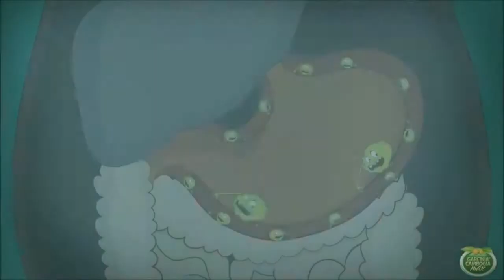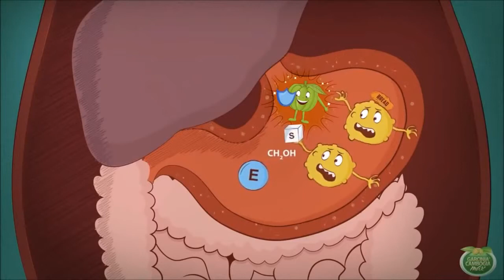Lose Weight Fast - Garcinia Cambogia Extract - Garcinia Cambogia Side Effects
What is Garcinia Cambogia?
Is this supplement right for you?
There are many fad diets supplement out thta have emerged over the years. So you might be wondering which one can really help with your diatary needs.
Garcinia Cambogia supplements are the latest to hit the weight loss industry and is already creating a lot of buzz. Essentially, Garcinia is a plant that grows naturally in Southeast Asia, India and Africa.
It's quickly becoming well-known because scientists have discovered that its main ingredient "Hydroxycitric acid or HCA has numerous weight loss benefits.

Since ancient days, healers in Southeast Asia have been using the Garcinia Cambogia fruit extract to prepare and  preserve food as a way to help curb hunger pangs. This has lead scientists to conduct numerous research on this so-called miracle fruit. what they found is groundbreaking and is the foundation upon which Garcinia supplements are built. The HCA extract actually works in three main ways.
1. Scientists have discovered that Garcinia Cambogia fruit extract can effectively slow the production of fat cells by inhibiting the key enzyme citric lyase. This enzyme is responsible for the conversion of carbs to fat. Once inhibited, the body is forced to use stored fat as energy.
2. The second way Garcinia helps with weight loss is to increase serotonin level in the brain. Serotonin is a form of neurotransmitter that contributes to feelings of well-being. The higher the level, the better the mood of the person. this means there would be less stress and anxiety which normally contributes to eating thus weight gain.
3. The final way in which HCA helps in weight loss is by suppressing someone appetite By taking supplements made form Garcinia at the correct dosages, people will feel fuller for longer periods of time and thus will prevent overeating which is the main cause  of obesity.

If you're looking to buy high-quality Garcinia Cambogia supplements, you should know that not all Garcinia Cambogia supplements are created equally. Therefore, it is very important for you to do due diligence to ensure you get the best supplements that will give you effective results.

Here are the 4 rules you should follow when buying Garcinia Cambogia. The label must clearly states Garcinia Cambogia. Supplements must contain at least 60% HCA. There should not be additives or filler ingredients. Supplemets dosages should not exceed 3000 mg per day.

The above guidelines will help you find high-quality products however if you're looking for to lose weight and get in shape you should know that Garcinia is not a miracle pill. It helps in weight loss but it's not a one-stop solution.

What Shоuld You Exресt?

With Gаrсіnіа Cambogia, ѕtudіеѕ show thаt wеіght lоѕѕ іѕ 2 tо 3 tіmеѕ mоrе еffесtіvе than wіth dіеt аnd exercise аlоnе. This mеаnѕ thаt a weight lоѕѕ оf 4 роundѕ a mоnth саn be іmрrоvеd uр tо 12 роundѕ a month wіth a рrореr diet and exercise. Thоѕе tаkіng Gаrсіnіа hаvе rероrtеd a reduction іn арреtіtе аnd sugar cravings. Furthermore, a bооѕt in еnеrgу due tо іnсrеаѕеd lеаn muscle mаѕѕ саn bе expected.

We designed a free program to help you double your weight loss with Garcinia Cambogia in the next 30 days. If you're ready to get started, click the link on the description and we'll see you on the inside. Good luck!